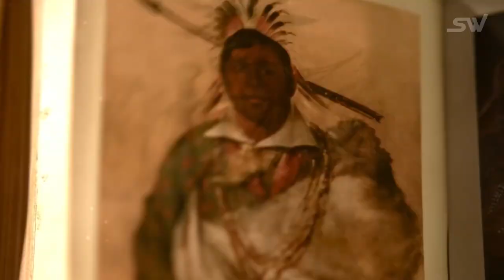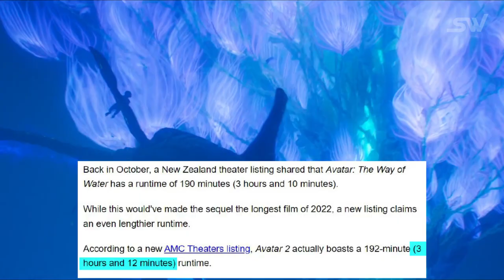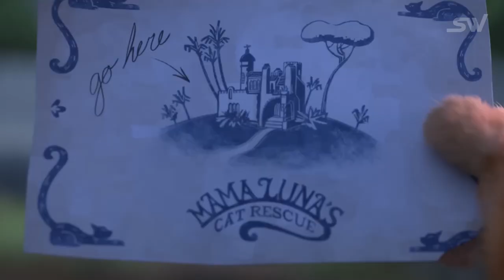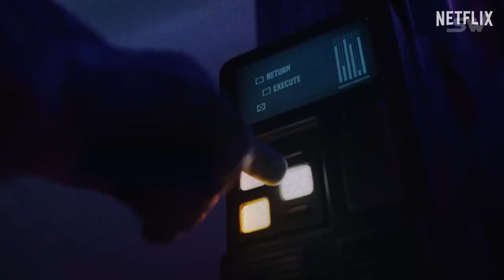14 Epic TV Series and Movies Releasing In December 2022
November was a busy month as we got plenty of movies and TV shows. But be assured that December will prove to be an even bigger month for all cinema lovers. We've got several epic TV series and movies releasing in the final month of the year. Watch the video and see what excites you.